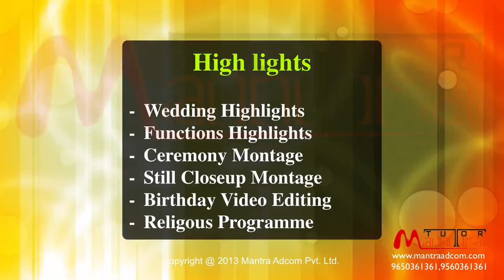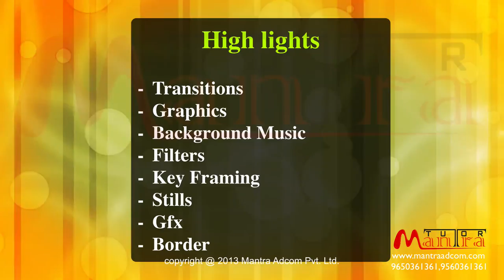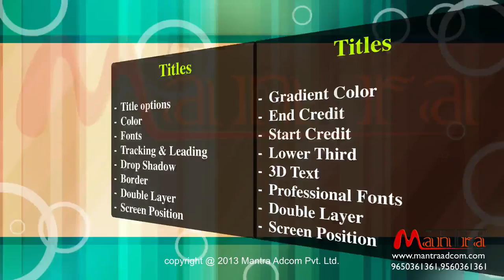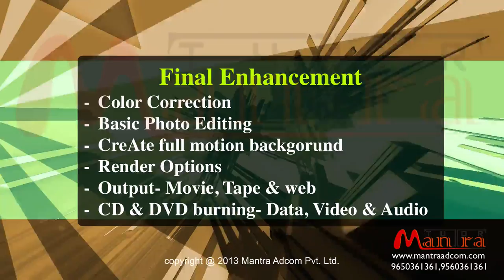#15| Mantra Adcom | Wedding Video Editing Course Content | P3